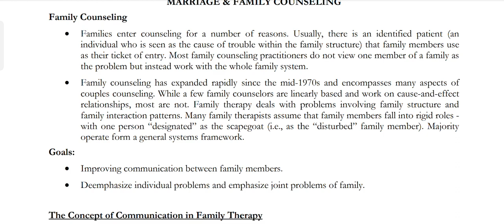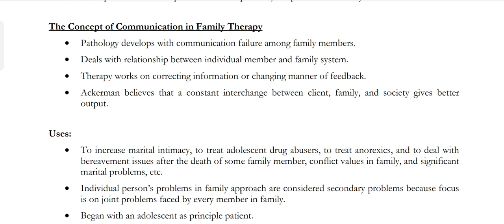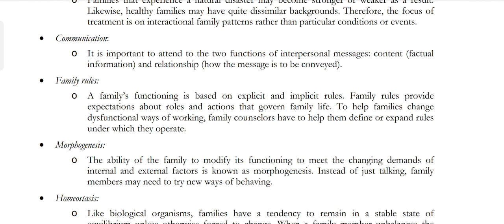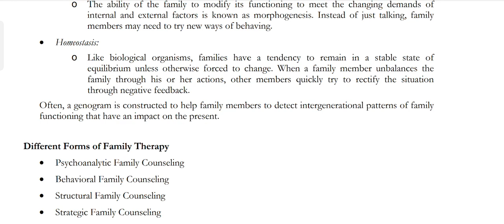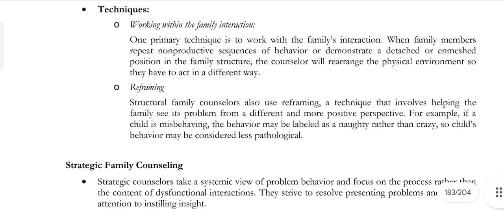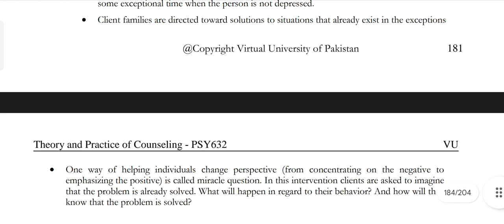PSY632 || Lecture 41 || Theory and Practice of Counseling || Short Lecture || VU Lectures